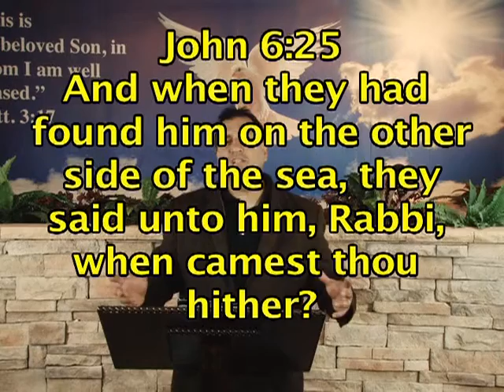Standing on the promises pt2.flv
Pastor Joe Bride Adorned Church